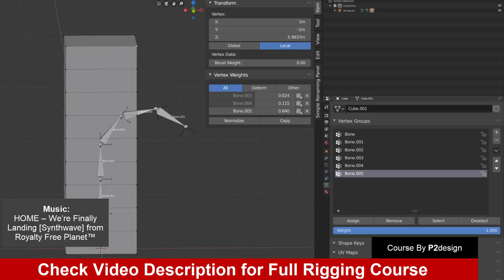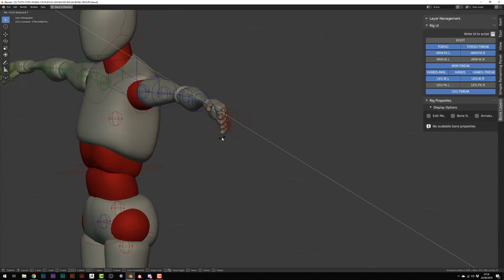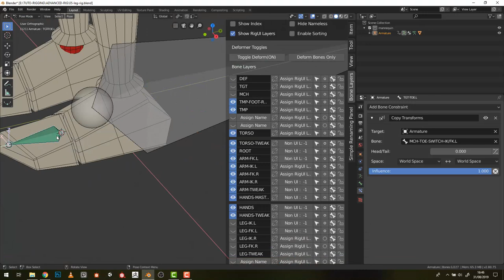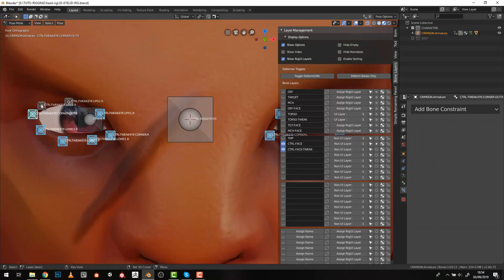How to Rig a Character in Blender 2.8 - Course Preview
Rigging plays a very important role in both the gaming and film industry. A bad rig can make production a real nightmare while a good rig can save you a lot of time and allow you to achieve more with your characters and models. Unfortunately this is often bypassed as most 3D artists are quickly discouraged or intimidated by rigging. This course is designed to help you overcome this barrier and take your rigging skills to the next level.

P2design has over 7 years of rigging experience, but particularly in the past 3 years of his career he has been creating his own rigs for animation quite intensively, this led him to discover more effective rigging techniques.

This course is suited to both beginners and more experienced riggers that wish to improve their skills. Whether this is the first time you add a bone to your Blender scene or you've already created several character rigs, this course is perfect for you.

W- move
E- rotate
R- scale
1 - standard mode
2- subdivision mode with cage
3- subdivision mode
4- wireframe
5 - shaded mode
6- texture mode